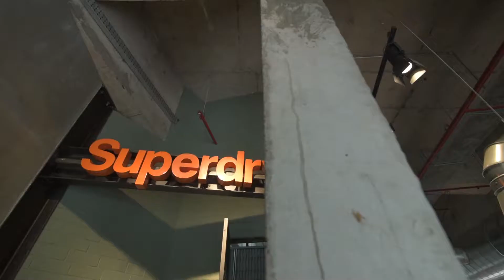VR Bengaluru | VR Model Hunt Final